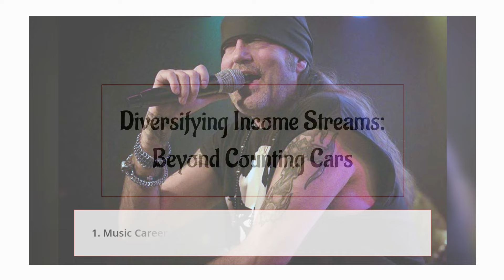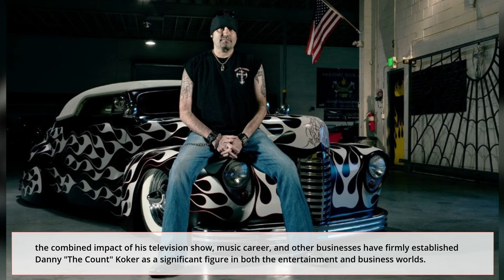Danny Koker's Financial Empire: How "Counting Cars" and Diversified Ventures Built a $13M Fortune